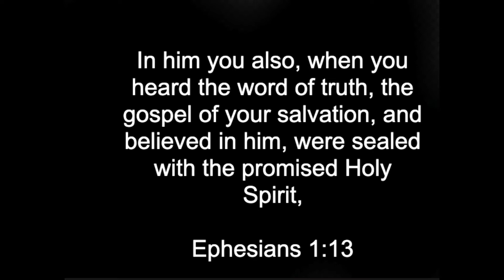SS 4 26